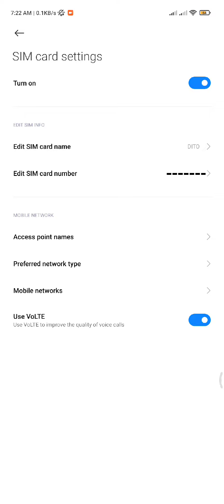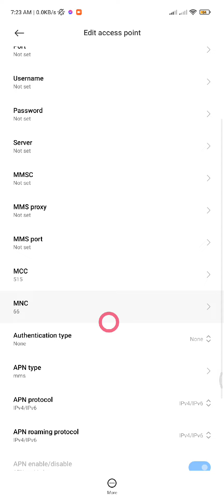How to fix DITO SIMCARD NO SERVICE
Dito simcard  fixing

easy step how to fix dito simcard no service

related topic:

simcard no internet connection
new sim card no internet
dito sim card no internet access
how to fix dito simcard
dito simcard no calls
dito simcard no text
dito simcard no signal